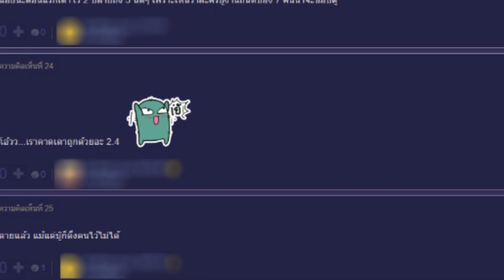แฟนละครมีอึ่ง! เปิดเรตติ้ง แม่โขง ตอนแรก